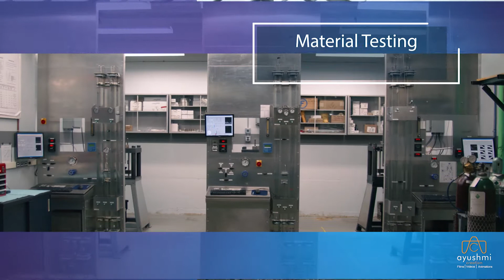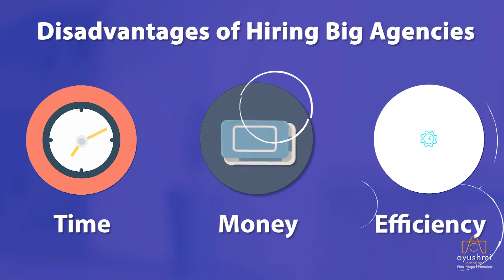VCSPL Valuation Video| ayushmi creation| 2d animation Video | animation studio in India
Film- Vishvakarma Consultancy Corporate Film
Duration-3 mins 20 secs
Service name- Vishvakarma Consultancy Corporate Film
Client name-Vishvakarma Consultancy Services Pvt. Ltd.

Are you looking for reliable civil engineering solutions?

Vishvakarma Consultancy Services Pvt. Ltd. has been home to engineering excellence for over 25 years. Our comprehensive civil engineering competencies combined with superior project management skills and administrative prowess have earned us a reputation to an authentic and reliable partner for growth.

we deliver top-quality services tailored to meet your needs.

Whether it’s residential, commercial, or industrial, our skilled engineers ensure that every project is completed with precision and professionalism.

We offer:

Architectural Planning and Structural Designing

Turnkey Project WorkSite supervision

Building & infrastructure planning

Material Testing Laboratory

Infrastructure Development Projects

Valuation of Assets

Vastu Consultancy

Interior Designing

Green Building Projects

Heritage Buildings

Temple Architecture

Third Party Quality Inspection

At Vishvakarma Consultancy Pvt. Ltd., your vision becomes our mission.